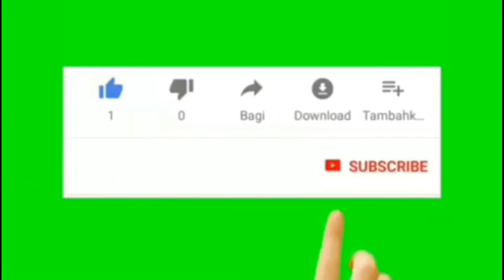BERSAMA DPP FORKABI Narsum Bang MOHAMMAD IHSAN Shooting TVRI Betawi Punye Cerite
JANGAN LUPE NONTON DI TVRI , AHAD 24 FEB 2019 JAM 4 SORE.
Take pagi tadi bersama Narsum Bang sekjen Forkabi Adeape diBetawi